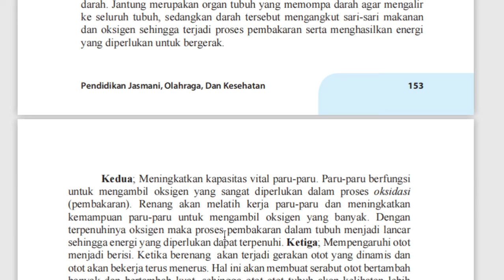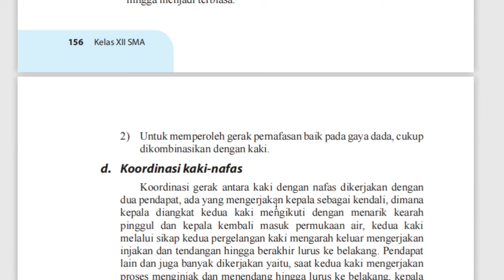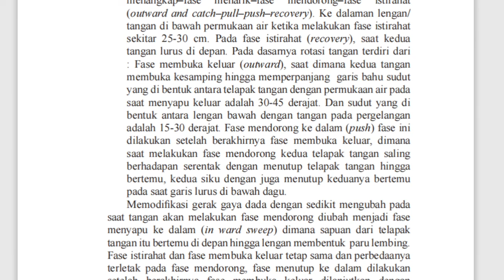12 A (PJOK) - SABTU, 27 FEBRUARI 2021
USTADZAH MAHDAWANI